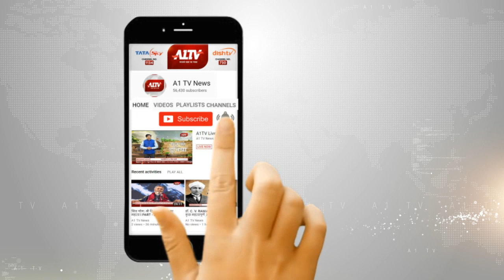ब्यावर : शहीद परवेज काठात की शहादत यात्रा में उमड़ा जनसैलाब